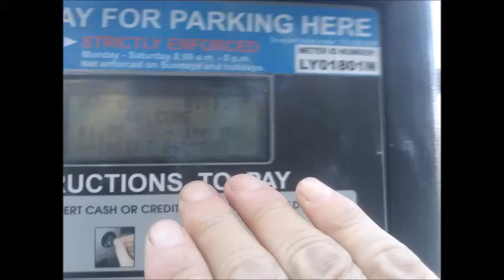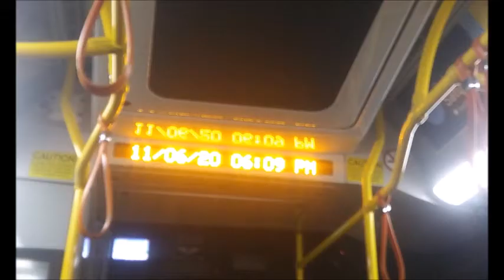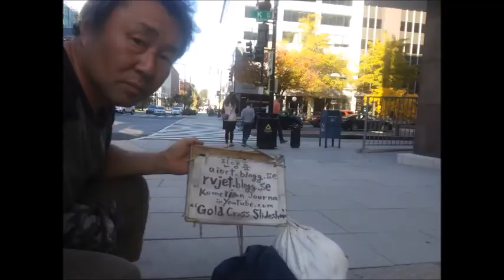My Nov 05 to 17 2020 in and out Slideeshow 1 1